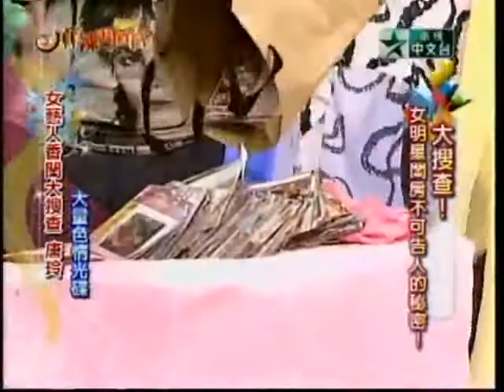麻辣天后宮：女星閨房不可告人的秘密(5_5) 20100706.flv